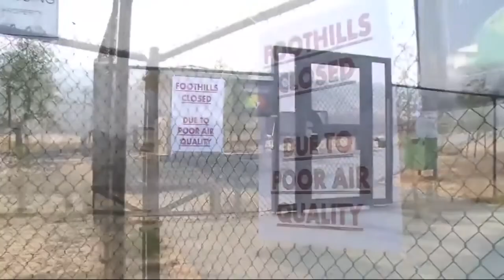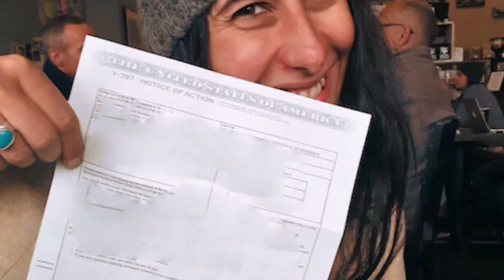Ukiah | The Tao of Chris #6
Follow my photography on Instagram @Christopher_Sorenson_

Special thanks to:
All persons depicted
ABC 7 San Francisco
KZYX Public Broadcasting
The A.V. Club

(Continuity errors for your viewing pleasure)

Created By: Christopher Sorenson